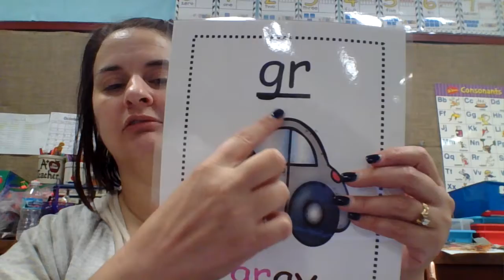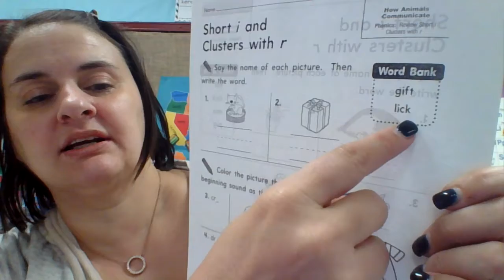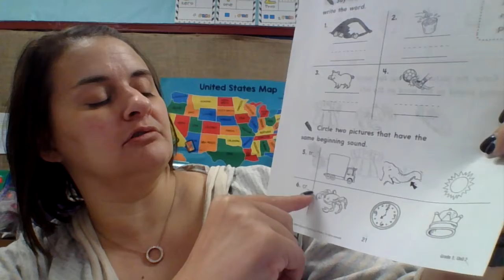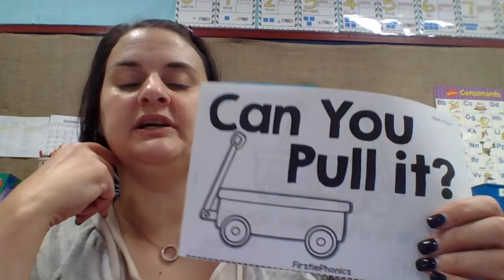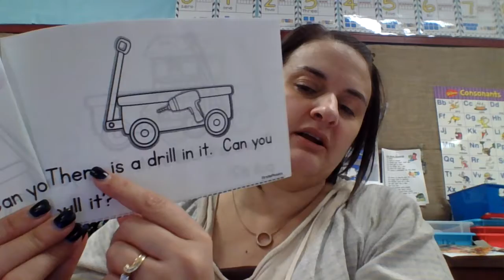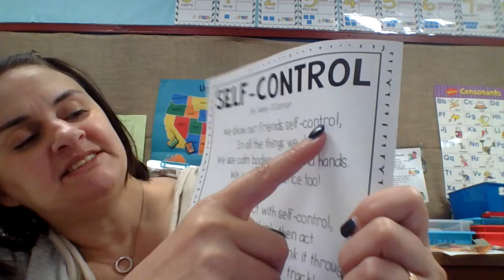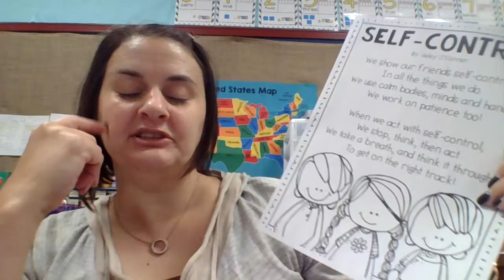10.16 reading and reading work